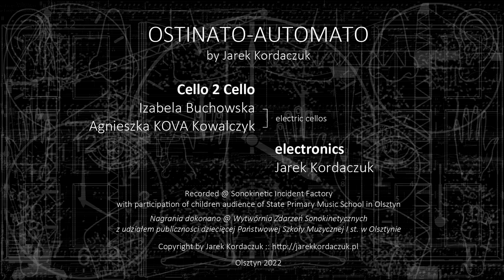Ostinato-Automato // Jarek Kordaczuk / Cello 2 Cello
Ostinato-Automato
interactive concert for 2 electric cellos and electronics

Performers:

Cello 2 Cello:
Izabela Buchowska - electric cello
Agnieszka KOVA Kowalczyk - electric cello

and

Jarek Kordaczuk - electronics

The piece "Ostinato-Automato" was written for the duo Cello 2 Cello (Izabela Buchowska, Agnieszka KOVA Kowalczyk). Artists take us into the world of repeated rhythmic patterns (ostinato). A thoroughly electric world, as these patterns are created with the use of sampled sounds of the world around us and two electric cellos. We are used to the fact that the rhythmic basis of musical pieces is provided by drums. The other instruments "adjust" to it rhythmically. What if, instead of drums, the rhythm is based on breathing, steps or an intrusive cough? Or the bus doors being closed and opened? Or maybe a woodpecker in the forest or a concrete mixer at a construction site? And how will the musicians react to such a rhythmic situation? And the fundamental question: is it possible to create music from such “non-musical” rhythms? ... Let's find out about it during the concert. But attention attention! After all, the concert audience can also be a generator of such an ostinato!

Ostinato-Automato
Movements
00:00 1. Body
04:34 2. The Clock
08:15 3. Construction Site
13:24 4. In the Forest
18:08 5. Doors